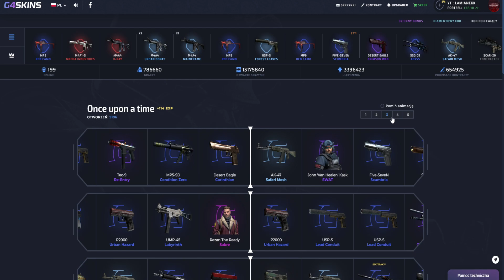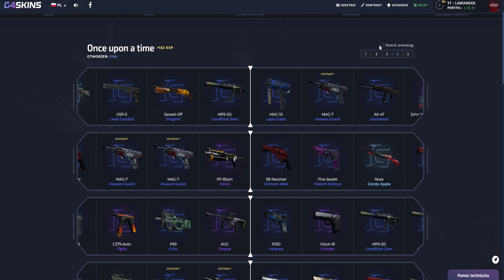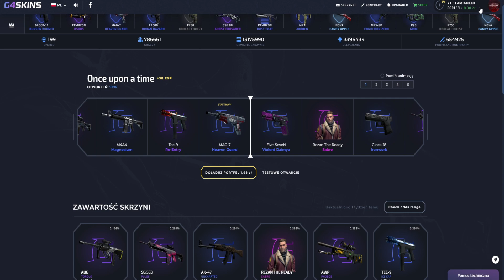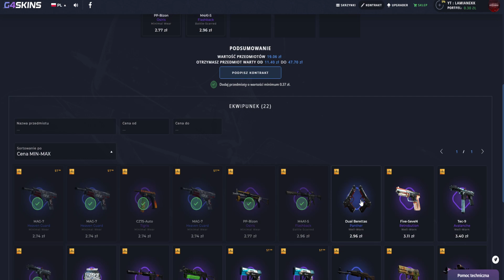TESTUJE SKRZYNIE ONCE UPON A TIME NA G4SKINS!